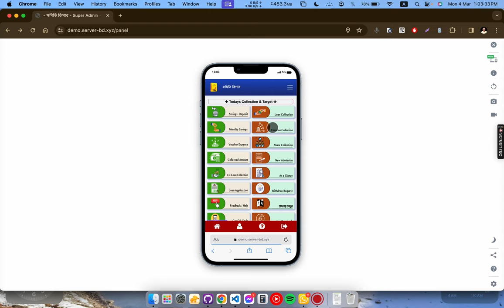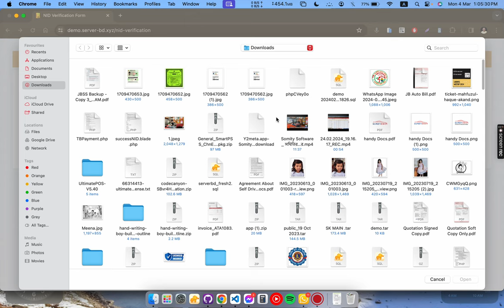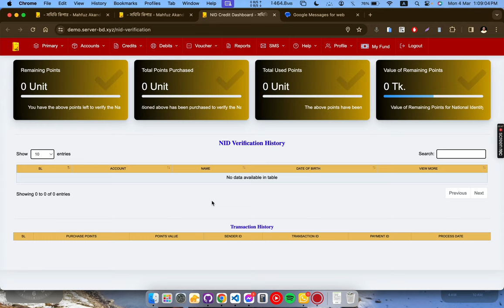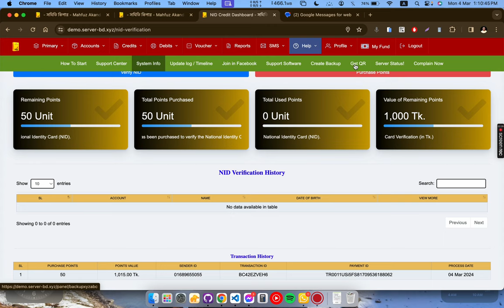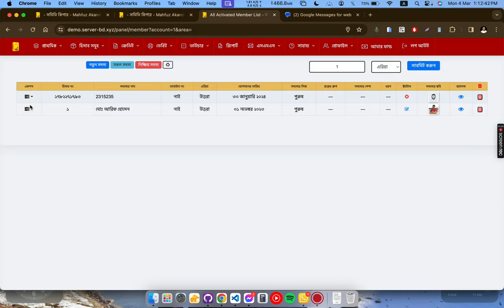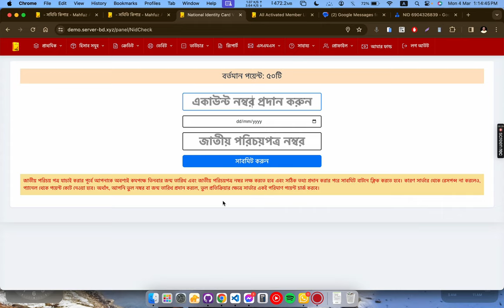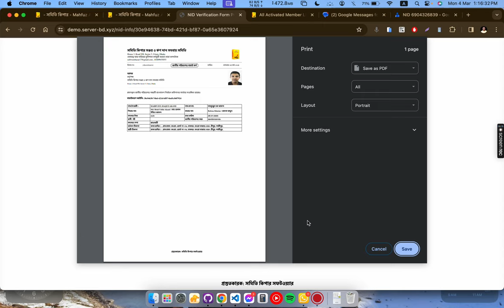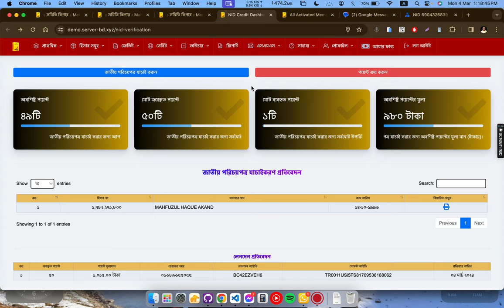Client Verification on Somity Keeper Software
প্রাচীন যুগ থেকে মানুষ তথ্য / উপাত্ত লেখার জন্য / এবং সংরক্ষণ করার জন্য বিভিন্ন প্রকার কৌশল অবলম্বন করে আসছে। তারই ধারাবাহিকতায় বর্তমানে মানুষ আধুনিক কম্পিউটার প্রযুক্তি তথা ক্লাউড টেকনোলজিতে বিভিন্ন প্রকার তথ্য সংরক্ষণ এবং আদান প্রদান করছে।

যার সর্বোৎকৃষ্ট উদাহরণ হতে পারে আপনার হাতের মোবাইল ফোন বা কম্পিউটারের স্ক্রিন, যেখানে আপনি আমার এই লেখাটি পড়ছেন। বিশ্বায়নের এই যুগে গ্লোবাল ভিলেজ ধারণাটি অত্যন্ত জনপ্রিয়। যেখানে বলা হয়ে থাকে আপনি পৃথিবীর যে প্রান্তেই থাকুন না কেন আপনি যেন আপনার ঘরেই রয়েছেন।

তবে বিশ্বায়নের এই ধারণার সাথে তাল মিলাতে গেলে আপনাকে প্রযুক্তিতে কিছুটা হলেও দক্ষতা অর্জন করতে হয়।

আর বর্তমানে প্রযুক্তিতে দক্ষ হওয়ার জন্য পড়াশোনা ছাড়াই আমরা অটোমেটিকেলি কিছুটা হলেও দক্ষতা অর্জন করতে পেরেছি। যেমন আপনার হাতের মোবাইল ফোনটি আপনাকে প্রযুক্তির একেবারে কাছে টেনে নিয়ে এসেছে।

বর্তমানে মানুষ নথিপত্র লেখা, সম্পাদনায়,সংরক্ষণ এবং আদান প্রদানের জন্য ক্লাউডস টেকনোলজির দিকে ঝুঁকছে দিনকে দিন। যেমন আমি আমার মোবাইল ফোনে লেখাটি লিখেছি এবং আপনাদের সাথে শেয়ার করেছি, এখন এই মুহূর্তে হয়তবা অনেকেই বিশ্বের বিভিন্ন প্রান্ত থেকে আমার এই লেখাটি পড়ছে। জাস্ট এই ধারণাটা দিয়েই আমরা ক্লাউডস টেকনোলজি সম্পর্কে বুঝতে পারি।

প্রযুক্তির দিক থেকে হিসেব করলে সমবায় সেক্টর একটি পিছিয়ে পড়া সেক্টর। কারণ এখানে প্রযুক্তির ব্যবহার তথা ক্লাউডস টেকনোলজির ব্যবহার ১০ শতাংশের কম। তবে আশার বিষয় হচ্ছে এই দশকে মানুষ পঙ্গপালের মতোই প্রযুক্তির দিকে ঝুঁকছে অথবা প্রযুক্তি মানুষের দিকে পঙ্গপালের মতন ঝুঁকছে। অর্থাৎ বিষয়টা এমন দাঁড়িয়েছে আপনি প্রযুক্তিকে ইগনোর করলে ও প্রযুক্তি আপনাকে এগনোর করতে দেবেনা।

ফিল্ড পর্যায়ে স্টাডি করতে গিয়ে দেখেছি একটা আর্থিক প্রতিষ্ঠান এর ৯০% ই হচ্ছে হিসাব-নিকাশ, তথ্য সংরক্ষণ , রিপোর্ট প্রণয়ন এইসব কাজ। যেখানে প্রতিনিয়ত হিসেব-নিকেশ আপডেট না করার কারণে গরমিল লেগেই থাকে। অডিটের সময় অনেক সময় ব্যয় করে রিপোর্ট তৈরি করতে হয়।

তবে সহজেই এসকল বিষয়কে একত্রিত করতে পারে সমিতি কিপার সফটওয়্যার। যা ইতোধ্যেই সারাদেশে ১১০০+ সমিতি এবং এনজিও তে ব্যবহার হচ্ছে ব্যাপকভাবে।

ঢাকা অফিস
মোবাইলঃ ০১৬৮৯৬৫৫০৫৫
৪র্থ তলা, বাসা ৩,রোড ৯/বি, সেক্টর ৫, উত্তরা, ঢাকা